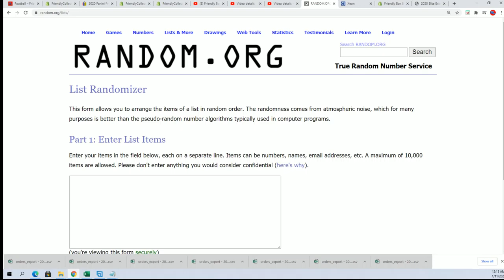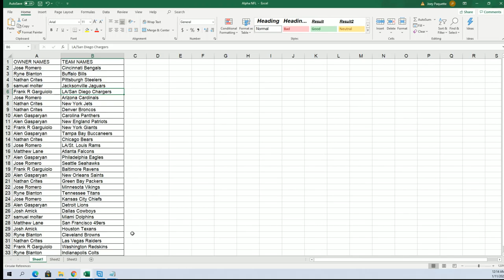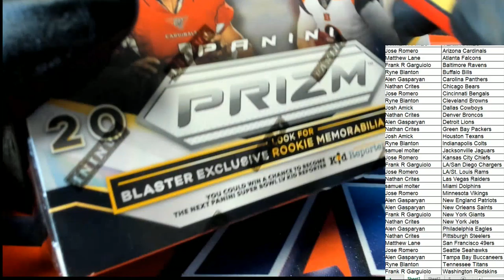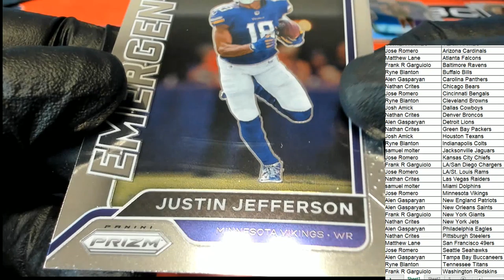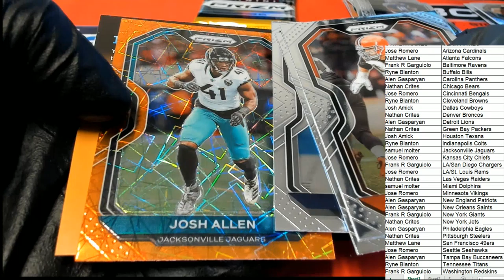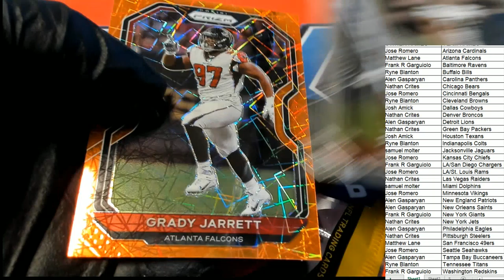2020 Panini Prizm Football Blaster ID 20PRIZMFBBLAS112